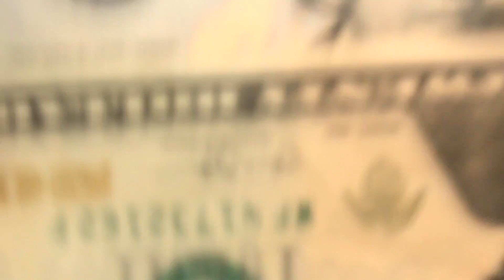Brus Griffin Attorney at Law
Brus Griffin will make you money, call him or harass him on Facebook to set up an appointment.